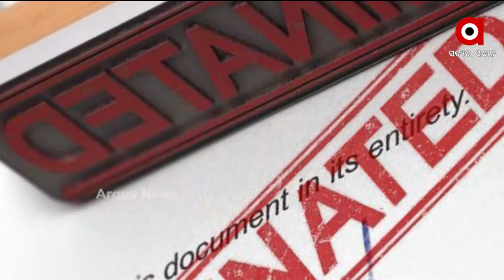ପଜିଟିଭ ଭାରତ : 17 OCT 2021 : ARGUS NEWS